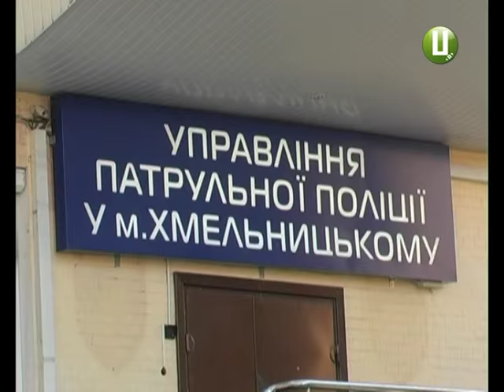Хмельницькі поліцейські і недобросовісні водії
Неправильно паркуєтеся? Тоді ми йдемо до вас. Хмельницькі поліцейські знову взялися за несумлінних водіїв. Найбільше порушень зафіксували у центральній частині міста.